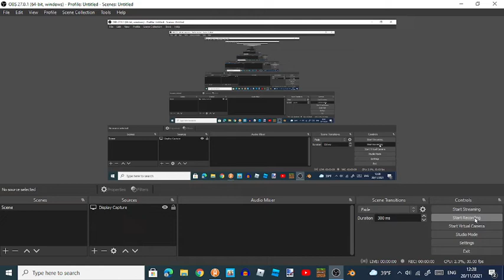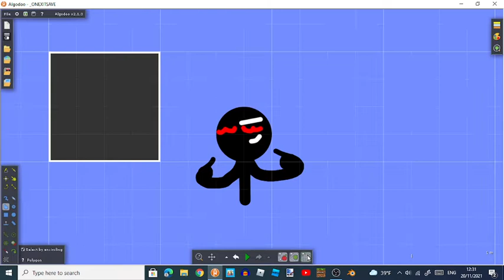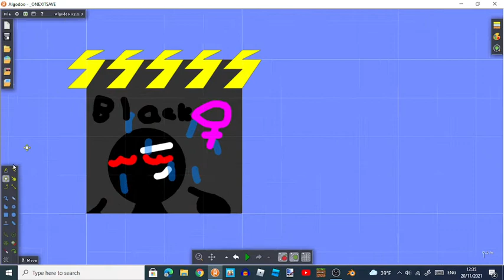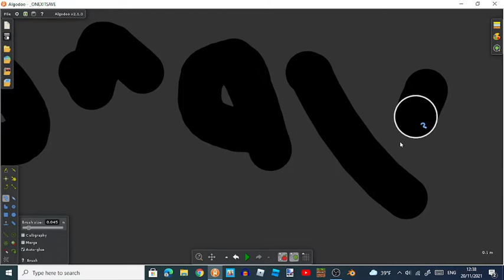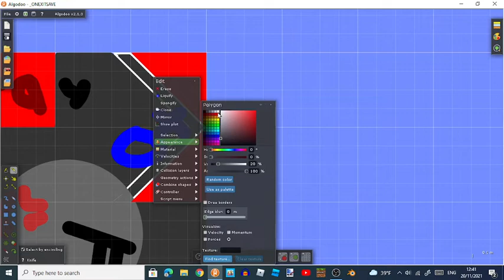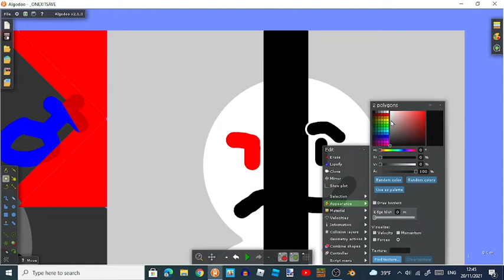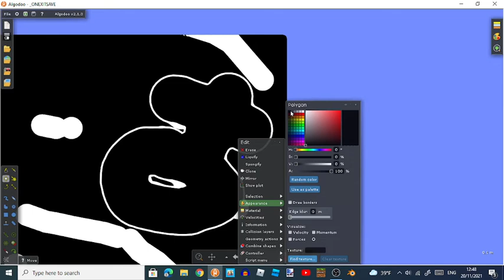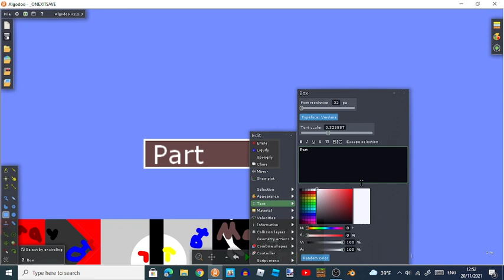Algicosathlon II Icons Part 1/7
Timestamps:
Black - 00:01
Gray - 08:41
White - 14:10
Maroon - 18:40
Just veterans in this part. Next part Will have:
Red
Orange
Gold (Newbie)
& Yellow